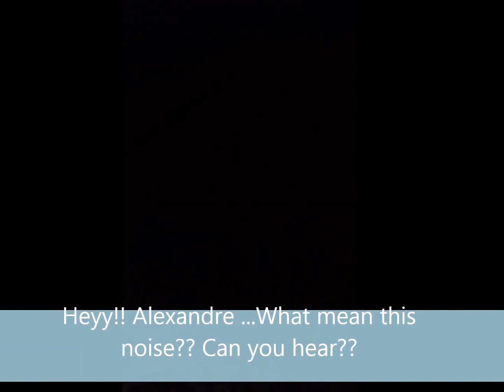Pegadinha de Gorila,Gorilla scare, gorilla scare,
Pegadinha de Gorila - Gorilla scare